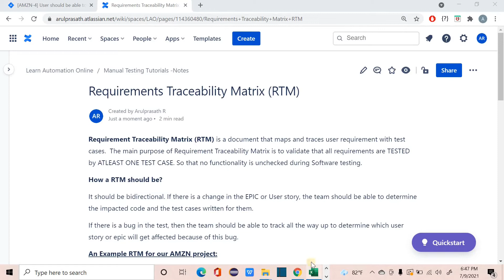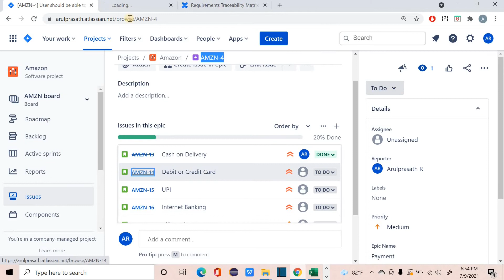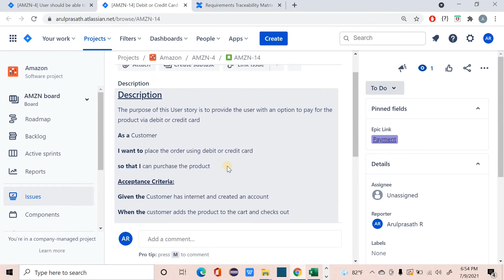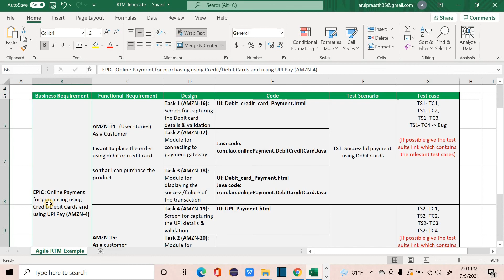Manual Testing Tutorials | 18 |Requirements Traceability Matrix for Agile | How to create one| Tamil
💡 Requirement Traceability Matrix (RTM) is a document that maps and traces user requirement with test cases.  The main purpose of Requirement Traceability Matrix is to validate that all requirements are TESTED by ATLEAST ONE TEST CASE. So that no functionality is unchecked during Software testing.

💡How a RTM should be?
It should be bidirectional. If there is a change in the EPIC or User story, the team should be able to determine the impacted code and the test cases written for them.

If there is a bug in the test, then the team should be able to track all the way up to determine which user story or epic will get affected because of this bug.

💡 In this video, I have tried my best to explaining the requirement traceability matrix. Requirement Traceability Matrix (RTM) is a document falls under Waterfall methodology.

💡 If it's a waterfall product, that doesn't mean, it can't be used in Agile. What you see in this video is a perfect fit for Agile. Incase you get his question in your interviews, use this template and explain.

Support by donating:
Google pay UPI Id: arulprasath36@okicici
Name: Arulprasath